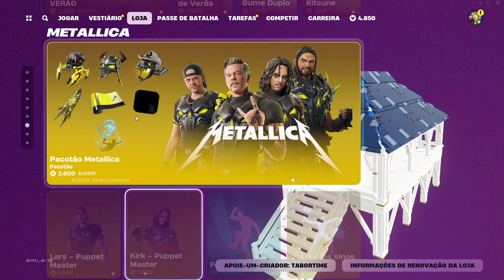July 5th Fortnite Item Shop! THE FOOD KNIGHTS RETURN!